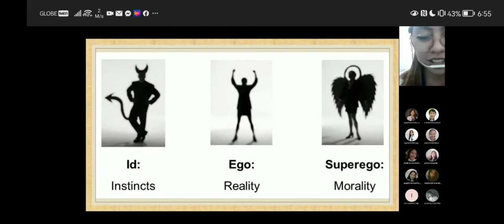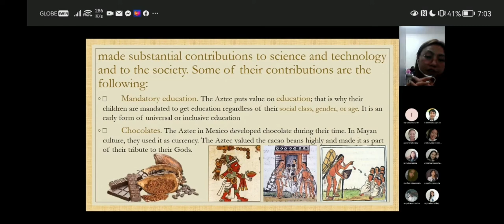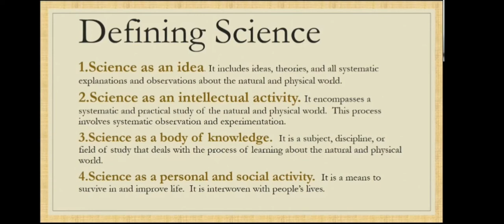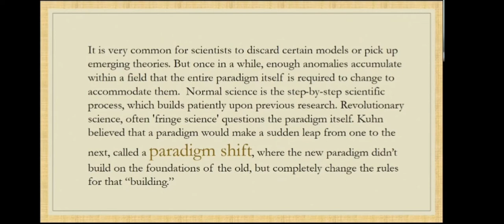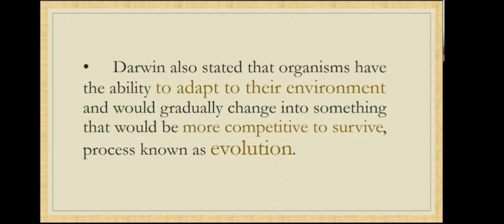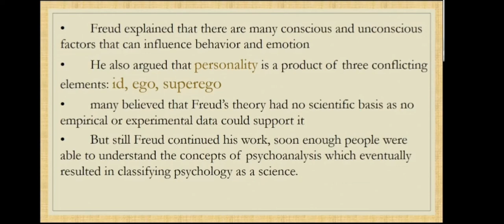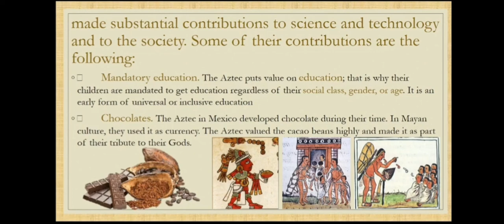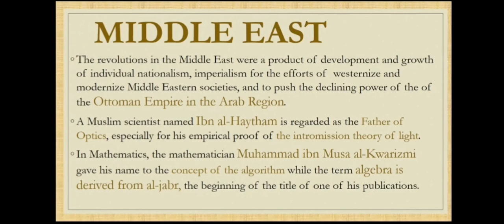INTELLECTUAL Revolution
STS Lecture